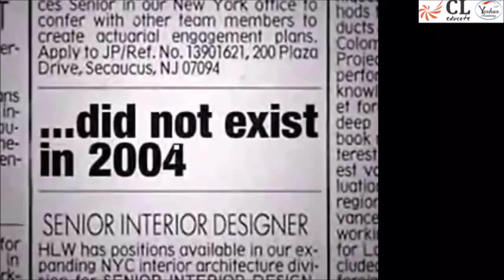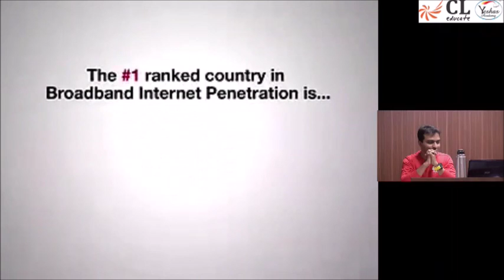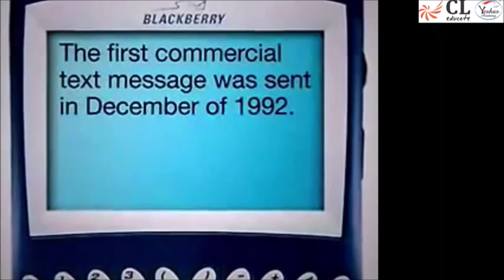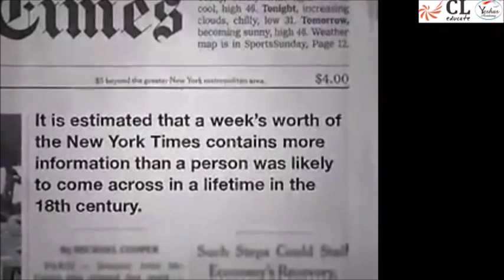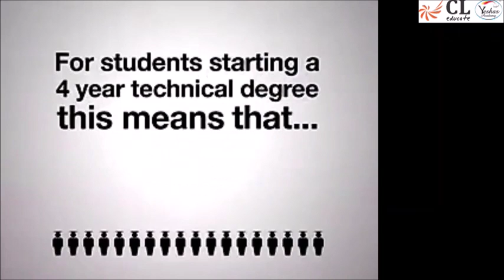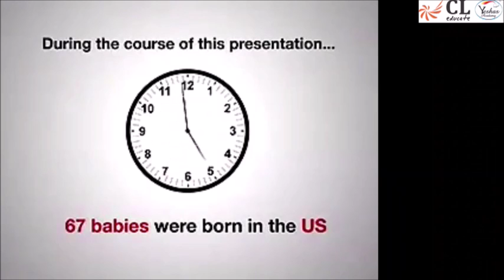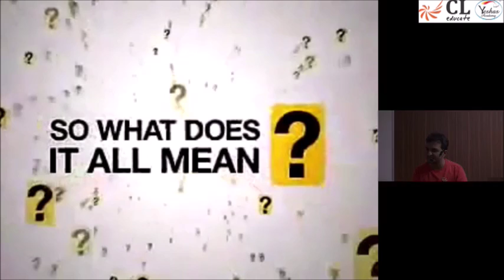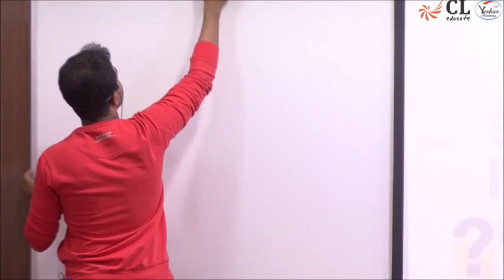Enterprise Information Systems Introducation Lecture | CA Inter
Career Launcher`s CA Inter online Lecture